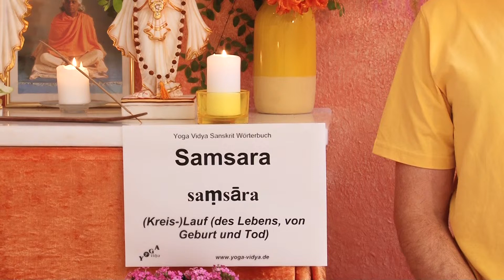Samsara - Kreislauf von Geburt und Tod - Sanskrit Wörterbuch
Samsara ist der Kreislauf von Geburt und Tod. Oft wird auch gesprochen von Samsara Chakra, dem Rad des Kreislaufs von Geburt und Tod. Erfahre in diesem Video mehr über das Sanskritwort Samsara. Dieser Vortrag über Samsara von und mit Sukadev Bretz ist Teil des Multi Media Sanskrit Wörterbuchs